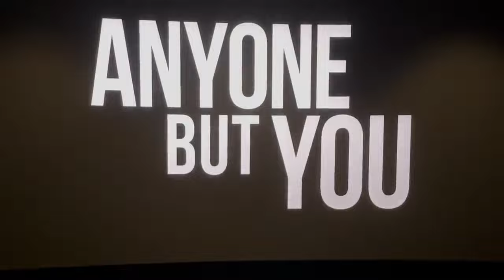"anyone but you" the first trailer starring sydney sweeney and glen powell.